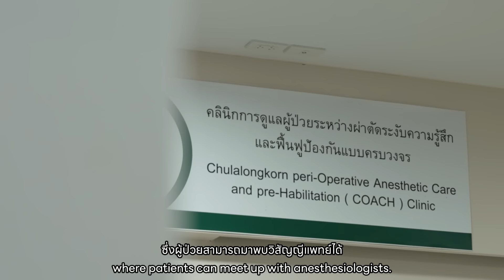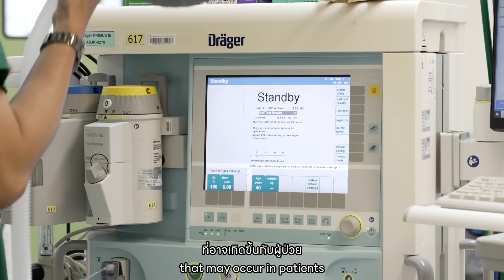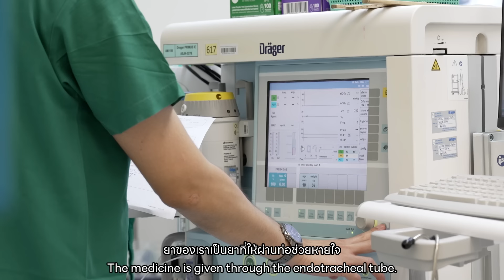ฟังความข้างหมอ l เรื่องที่คนอยากรู้ เกี่ยวกับหมอดมยา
เมื่อกล่าวถึง วิสัญญีแพทย์ หรือหมอดมยา หลายคนอาจยังไม่ทราบ ว่ามีบทบาทสำคัญในกระบวนการรักษาและการผ่าตัด ครอบคลุมตั้งแต่การเตรียมตัวก่อนผ่าตัด การระงับความรู้สึกระหว่างผ่าตัดด้วยวิธีหลากหลาย มิใช่เพียงการดมยาสลบ ไปจนถึงการระงับปวดและดูแลผู้ป่วยในหอผู้ป่วยวิกฤตหลังผ่าตัด

รู้จักหมอดมยาให้มากขึ้น ใน ติดจอฬจุฬา กับ
โดย นพ.ธาวิต วรวิทย์อุดมสุข และ พญ.อภิสรา ว่องไวกิจไพศาล  ฝ่ายวิสัญญีวิทยา
โรงพยาบาลจุฬาลงกรณ์ สภากาชาดไทย

Line : @chulahospital